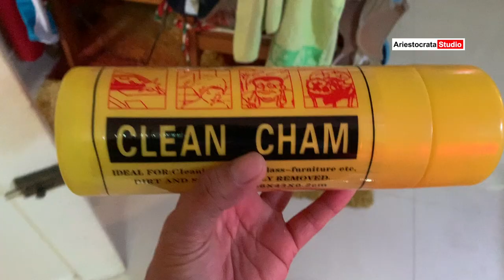PROPER CLEANING AND DEGREASING BICYCLE | CYCLING TIPS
This video shows a tutorial on how to properly clean and degrease your bicycle. What are the items to use, and how to make it looks NEW!

Sound effects by Apple, Inc